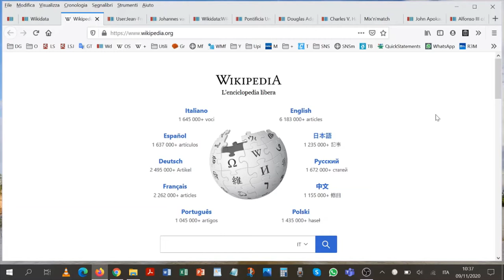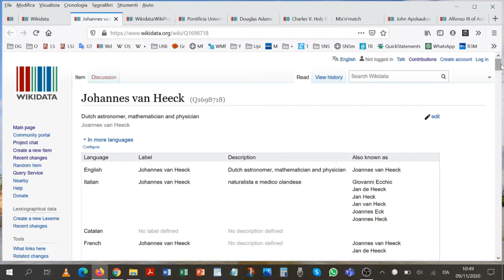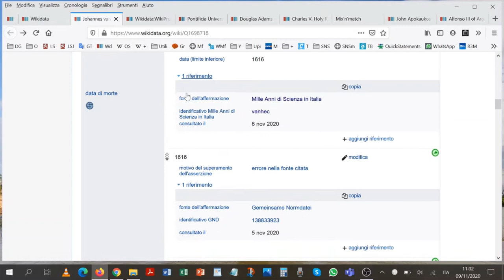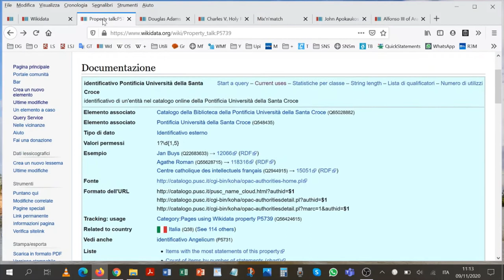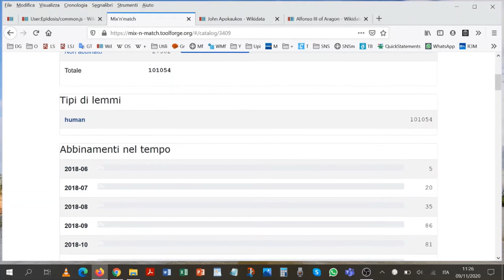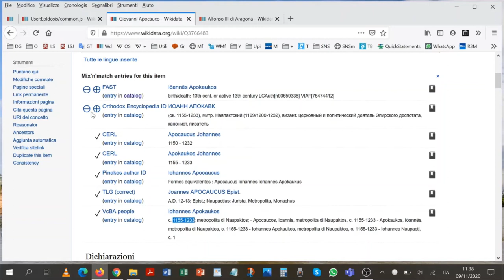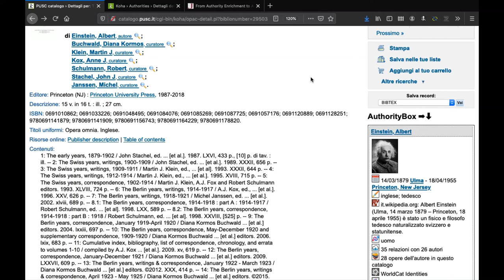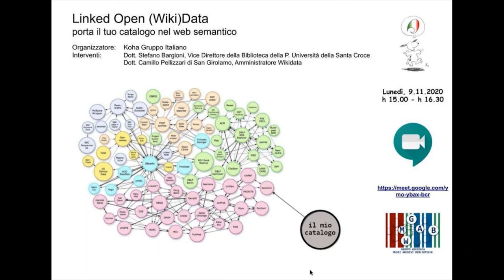Linked Open (Wiki)Data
Registrazione contenente all'incirca gli stessi argomenti trattati successivamente nell'evento del 9 novembre 2020 organizzato online dal Koha Gruppo Italiano ); la registrazione dell'evento è disponibile in